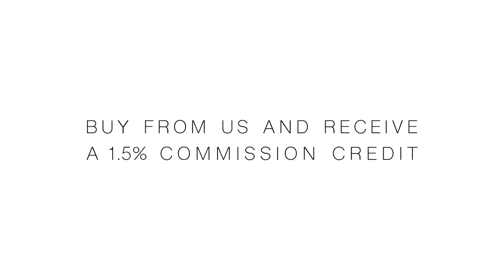St Tropez On The Bay II | Sunny Isles Beach, FL